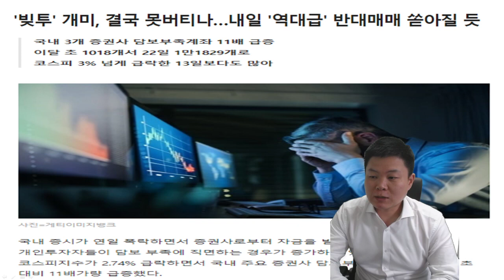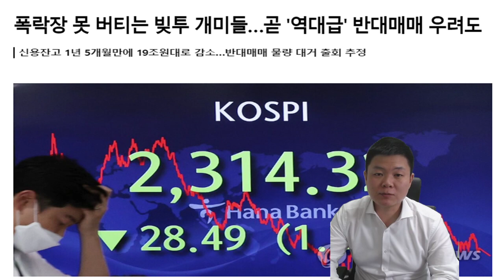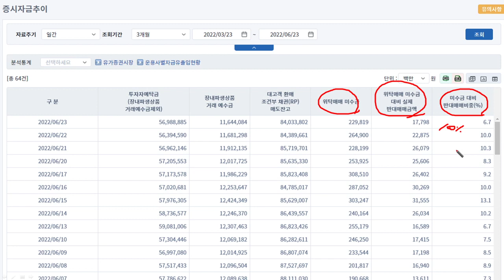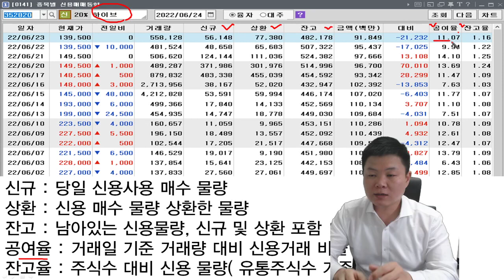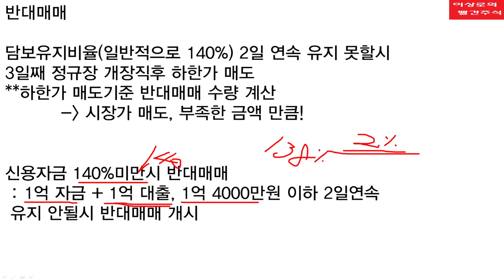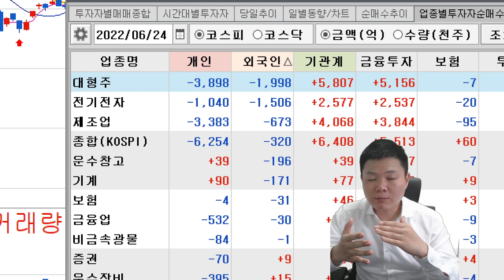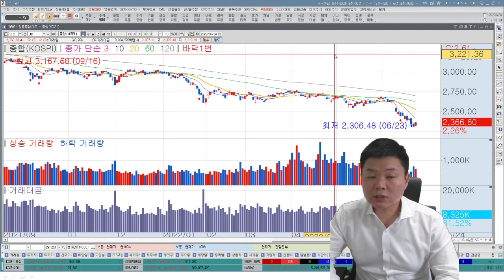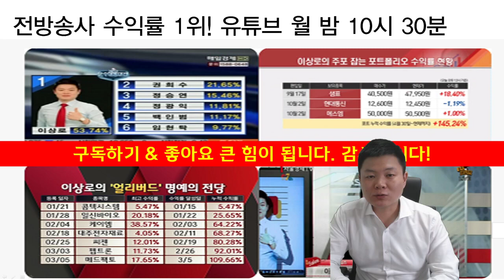[주식공부33]반대매매 이것만 보세요. 이게 핵심입니다. 반대매매 폭증예상 불구, 시장급등이유